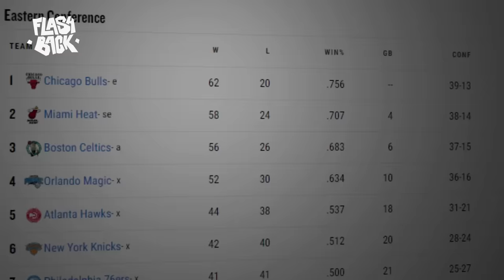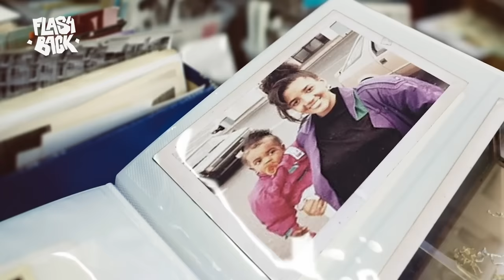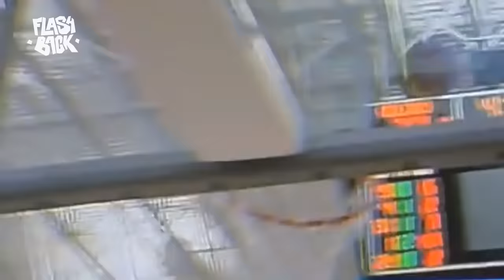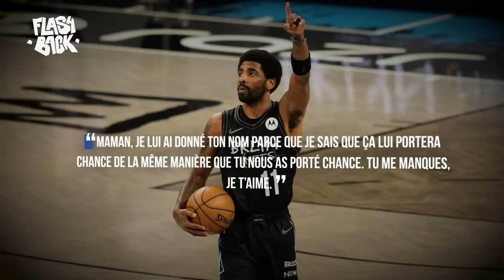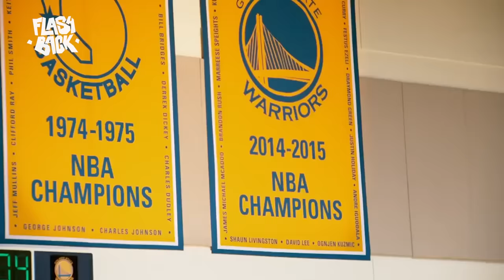LE CHEF D’OEUVRE DE KYRIE IRVING - LE FLASHBACK #44 - LE FOU DU ROI PREND LE POUVOIR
DÉCOUVREZ "LA NBA, C'EST QUOI ?"

Game 7 des finales 2016, Kyrie Irving inscrit le panier le plus important de l’histoire des Cleveland Cavaliers. Un tir ultra clutch. Un geste qui permet à Lebron James d’écrire un peu plus sa légende … mais qui marque aussi le début de la fin pour Kyrie Irving, le lieutenant providentiel du King.
Bienvenue à tous, dans le FlashBack, l’émission qui raconte les moments mythiques de l’histoire du sport.
Au cœur de chaque exploit, on retrouve un instant où tout bascule. Un déclic qui change le destin d’une équipe, d’une franchise, d’une vie.
Aujourd’hui, on vous raconte le chef d’oeuvre d’Uncle Drew, lors des finales 2016. Le coup de chaud d’un joueur extraordinaire, à la carrière controversée. L’un des meneurs les plus talentueux de sa génération. Un magicien sur le terrain, mais - parfois - un charlatan en dehors.
Alors sortez votre meilleure théorie du complot, on prend notre fameuse machine à remonter le temps, direction l’Oracle Arena d'Oakland en ce 13 juin 2016. Vous êtes prêts ? Let's goo !

Écriture : Eliot Poudensan
Narration : Selim El Mellah
Montage : Hugo Hartmann Perrenot
Rédacteur en chef : Hossein Adibi